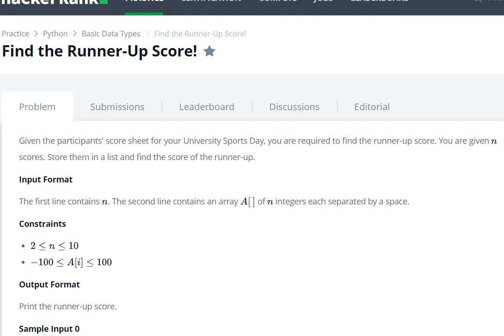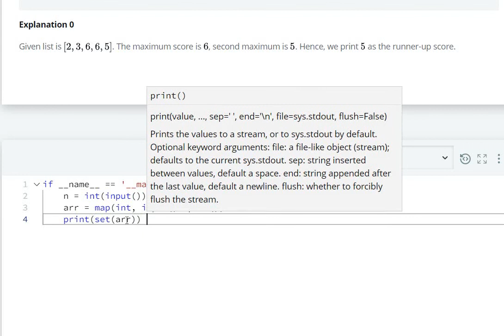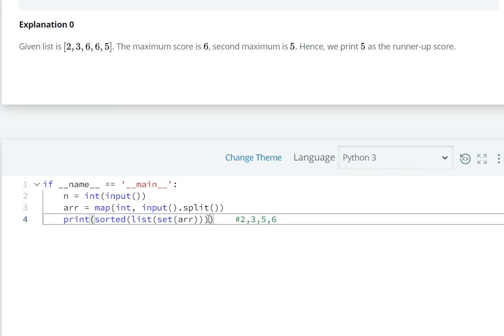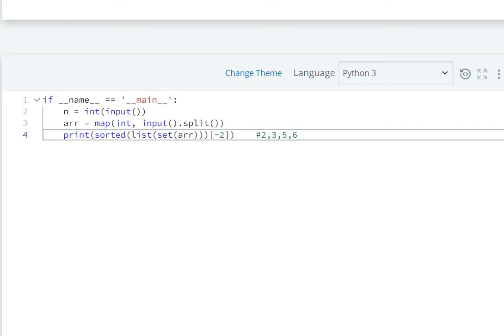find the runner up score hackerrank solution in python | realNameHidden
Find the Runner-Up Score! Hackerrank Solution - Python

hackerrank
hackerrank python
hackerrank solutions
hackerrank python solutions
hackerrank solution
hackerrank solutions python
hackerrank python 3 solutions
hackerrank in hindi